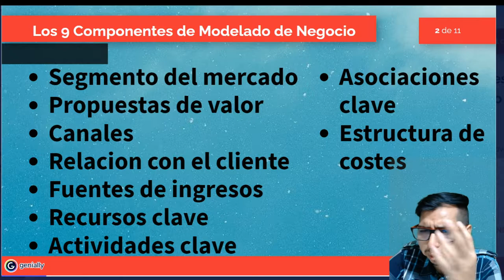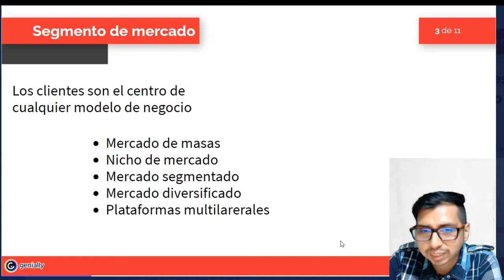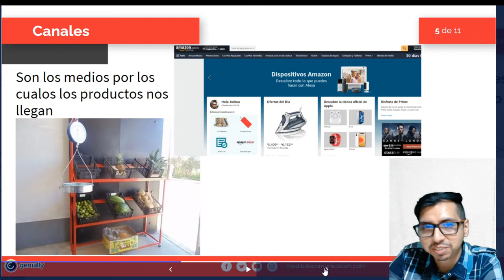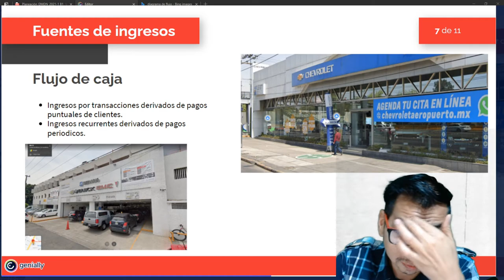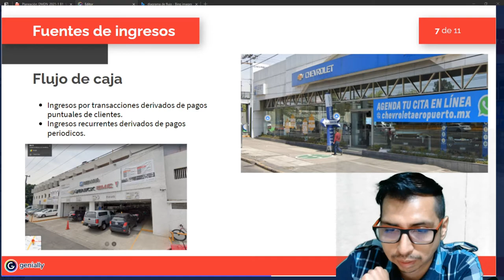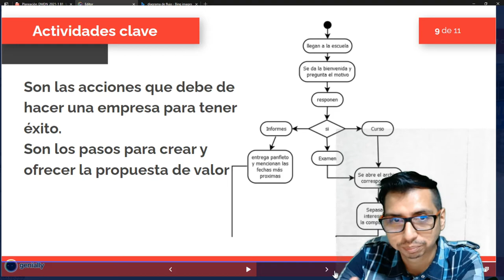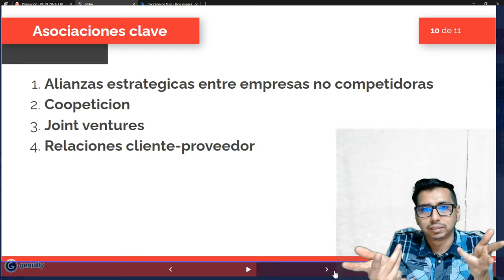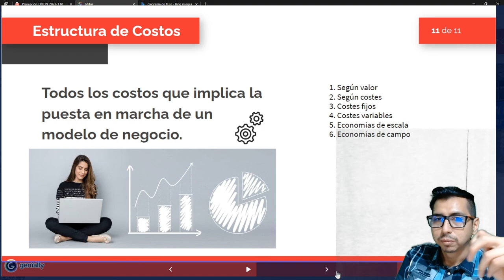Los nueve componentes del Modelo de negocios | Con ejemplos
Referencias:
1. Segmento de mercado
2. Propuestas de valor
3. Canales
4. Relación con clientes
5. Fuentes de ingreso
6. Recursos clave
7. Actividades clave
8. Asociaciones clave
9. Estructura de costos